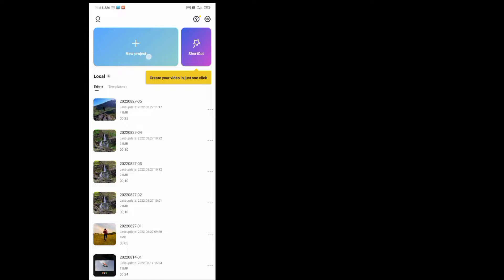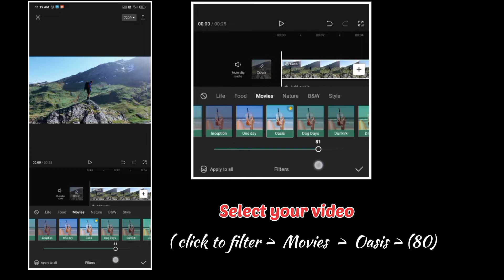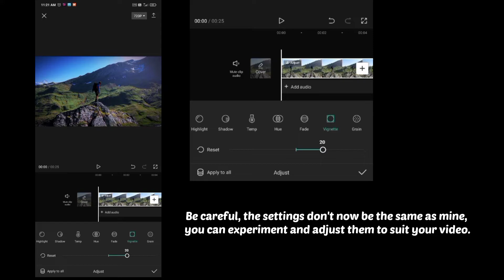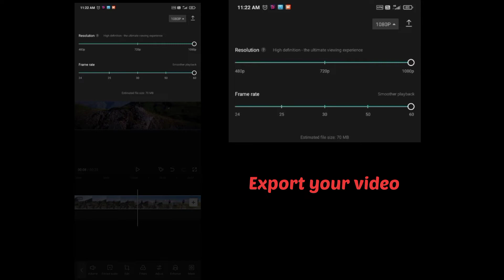Dark green color video editing in Capcut| color grading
➡️ Dark green color video editing in Capcut.color grading. Professional colour grading.Cinematic colour grading.Cinematic colour effects video editing tutorial.Cinematic colour effect editing tutorial with Capcut.How to work colour grading in video.Bangla video editing tutorial.How to edit video change color.How to capcut video editing .Capcut video editing tutorial.You will cinematic best moment video your life.Cinematic Moment video editing withwith capcut app.

Book The Rental Wit It